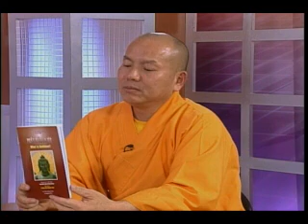Hoang Phap My Quoc 2010 (phan 8)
Saigon Little Tivi (South California, USA) MC Pham Khanh phong van Hoa Thuong Thich Nhu Dien & Thuong Toa Thich Nguyen Tang ngay thu nam 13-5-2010.